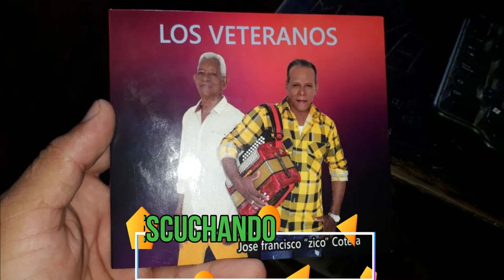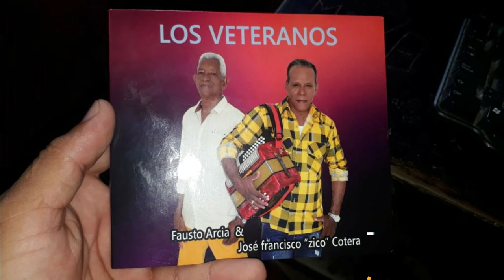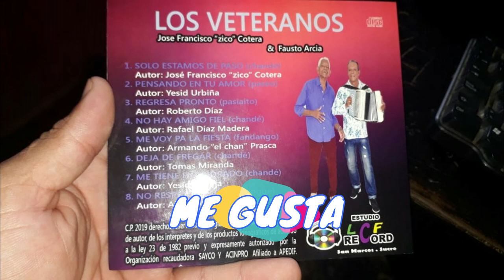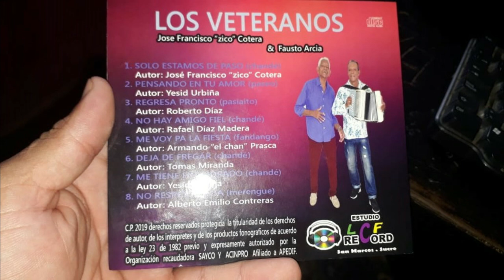03 REGRESA PRONTO - FAUSTO ARCIA & FRANCISCO ZICO COTERA - LOS VETERANOS